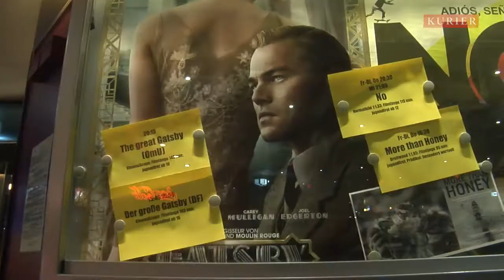Filmschauen mit Schedl im Cine